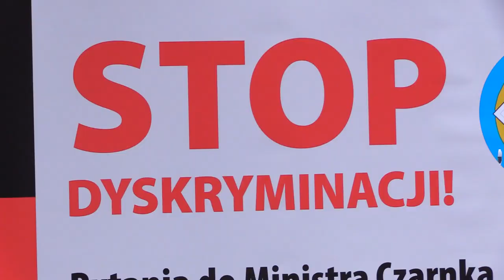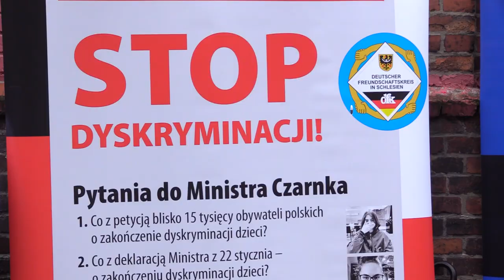Marsz Autonomii Śląska już 15 lipca 01.07.2023